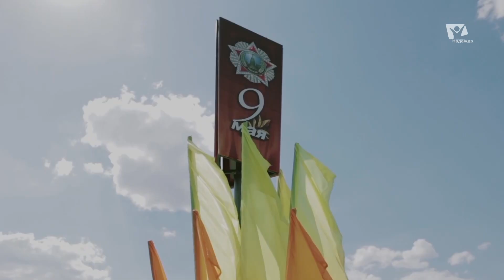Мария Кузьмина с верой в победу | Свои новости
Сегодня наша страна отмечает один из самых любимых праздников россиян — праздник со слезами на глазах — День Победы.
Еще живы герои Великой Отечественной войны. Они даровали нам мир. Фронтовичке Марии Михайловне Кузьминой из поселка Заокского 95 лет. На фронт она пошла в восемнадцать. С ней встретилась наш корреспондент Анна Степанова